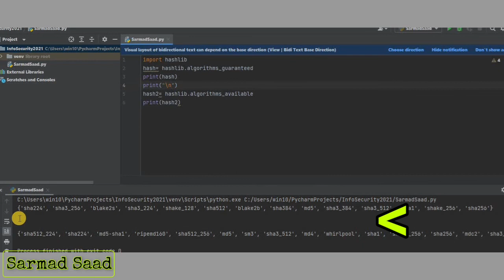ترك سطر فارغ في لغة بايثون